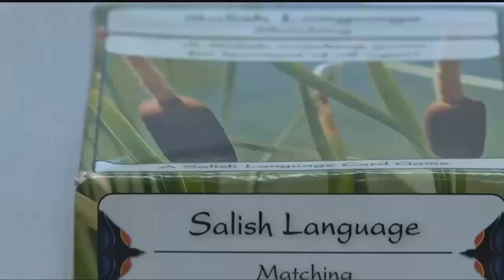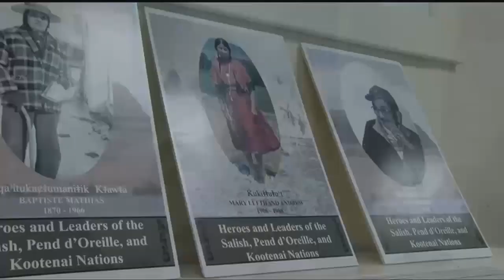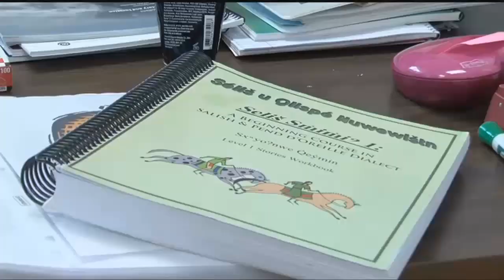Tribe working to keep Salish language alive in Montana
salish language